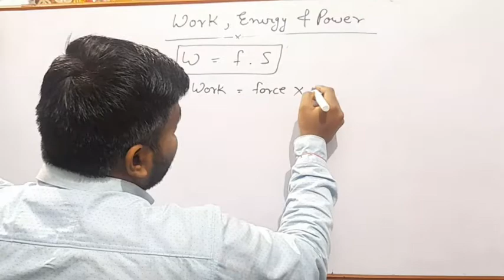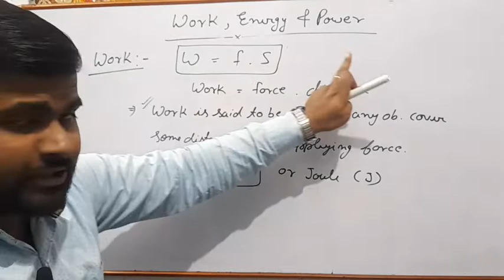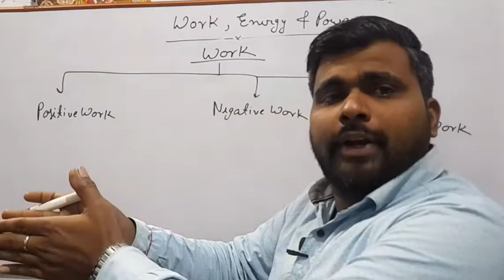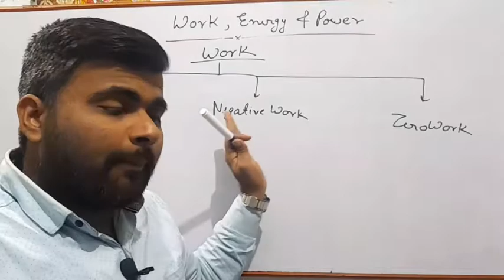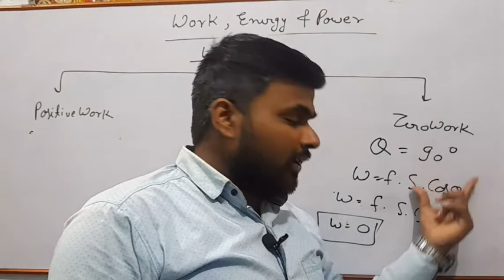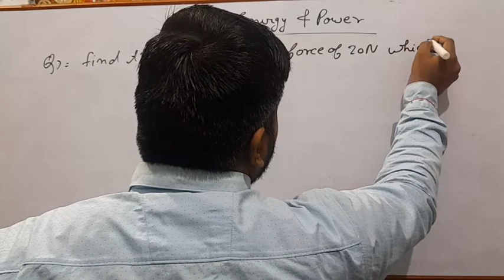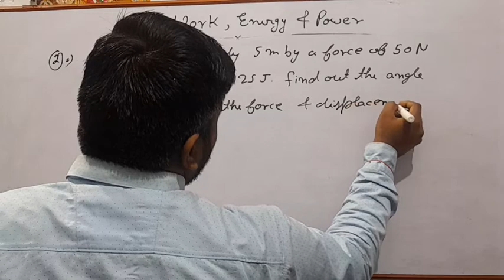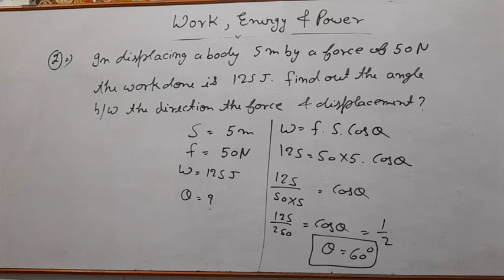Work ,Energy & power (part -1)# Complete study about work#type of work#unitof work#numerical on work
Complete study about Work